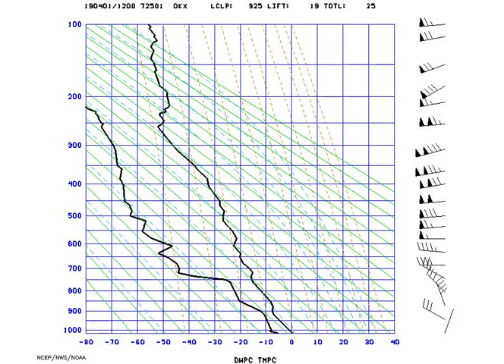AMS_Stuve_NYNY_2019-04-01